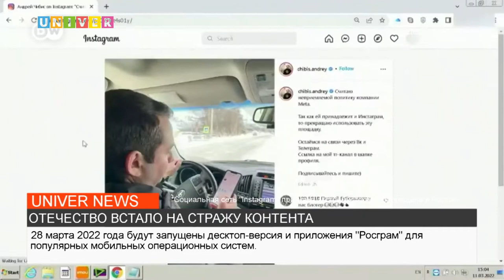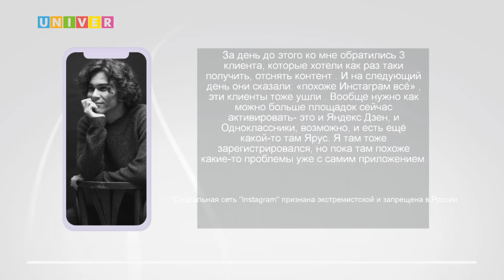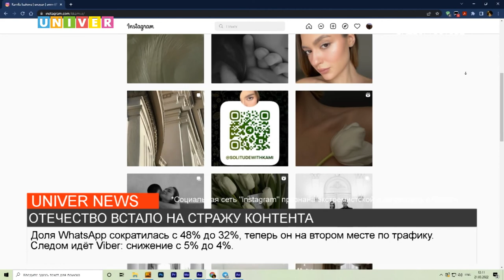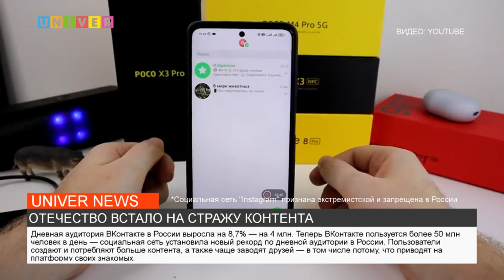ОТЕЧЕСТВО ВСТАЛО НА СТРАЖУ КОНТЕНТА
Импортозамещение продолжается. На смену заблокированному инстаграм, в апреле будет запущен отечественный аналог. Насколько эта идея удачна в глазах российских пользователей, узнаете в следующем сюжете.